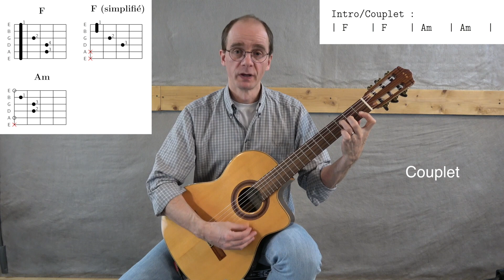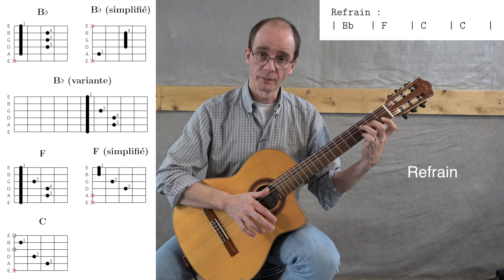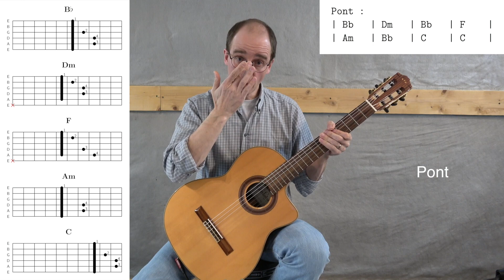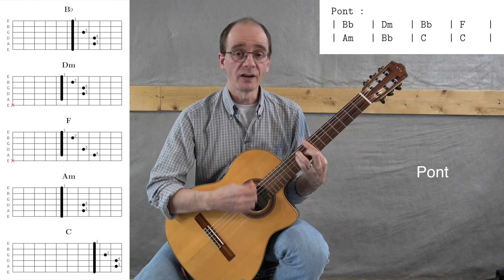Streets Of Philadelphia - Bruce Springsteen - Tuto guitare - Cordagratter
Cours de guitare acoustique pour apprendre à jouer Streets of Philadelphia de Bruce Springsteen.

Bon grattage !
Eric Thiémard - Cordagratter